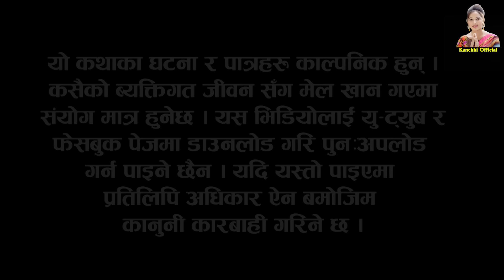कान्छी भाग ७९ || Kanchhi Ep-79 || Asha Khadka || Sukumaya || January 01, 2022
New Nepali serial | 𝐊𝐀𝐍𝐂𝐇𝐇𝐈 "कान्छी"
Editor : Yoseph Sewak
Camera : Shyam Gautam
Makeup :Sushama Malla
Light : Daan Bdr.oli

Title song
Vocal: Smriti Shahi
Lyrics: Nayayan Kadel
►Online Supporter : Bishal Rai (𝑴𝒇𝒖 𝒗𝒂𝒆 𝒓𝒂𝒆)

𝐀𝐫𝐭𝐢𝐬𝐭𝐬 : Ramchandra Adhikari, Rama Thapaliya, Shivahari Acharya, Binod Shrestha, Aasha Khadka, Sagar Gautam , Laxmi Shrestha, Rita Siwakoti, Saggam Rai, Gita Nepal, Sandesh Neupane, Santosh Neupane, Aahana Khadka,

𝐒𝐩𝐞𝐜𝐢𝐚𝐥 𝐓𝐡𝐚𝐧𝐤𝐬 :
Santosh Neupane
Bimal Dagi
Narayan Kadel